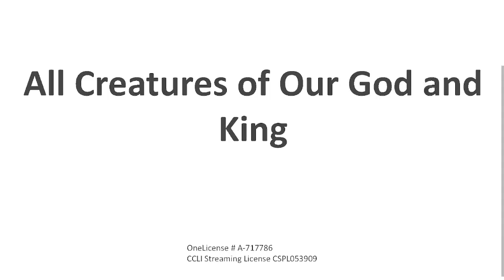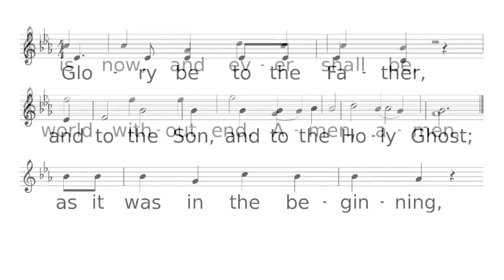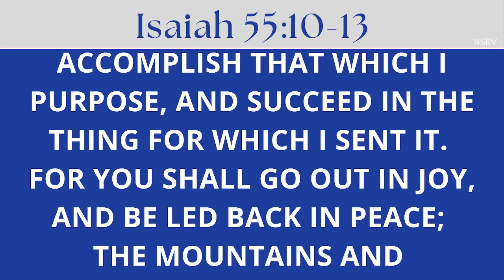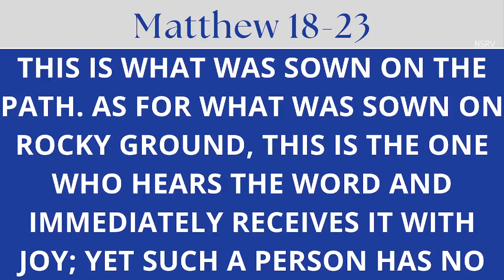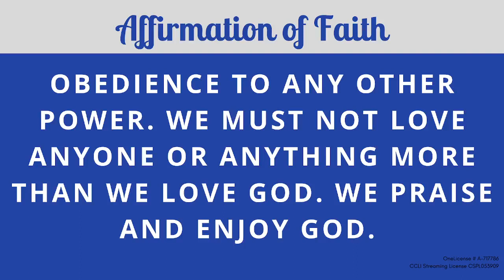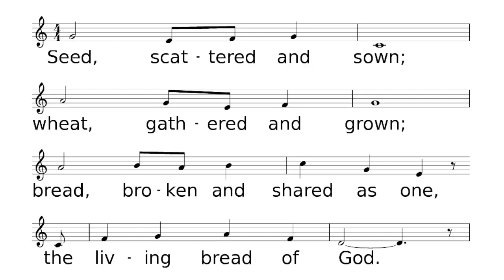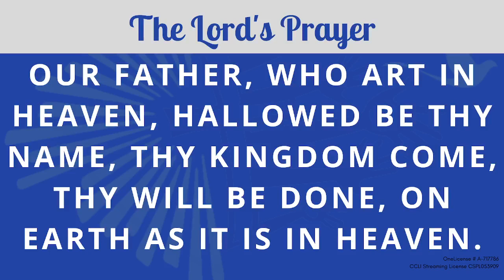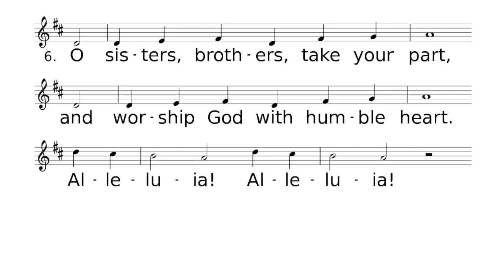2023/07/16 Sunday worship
Join us this Sunday! Pastor Phil Price shared a message titled, “Becoming Sowers". We look forward to worshiping with you in online!

Please note:

A technical difficulty led to the live video stream becoming missing from this video for approximately 12 minutes. The audio recording is still present in the video.